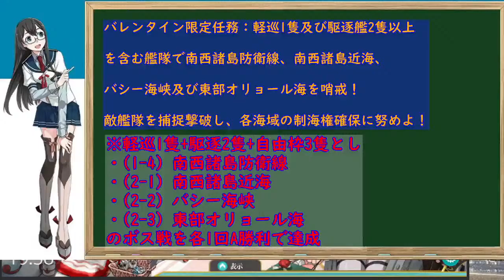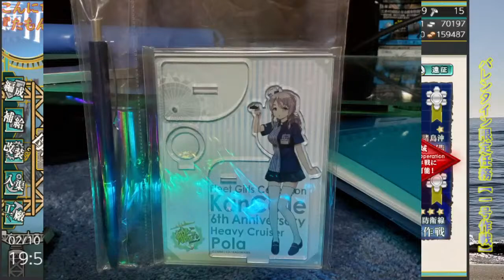【艦これ】バレンタイン限定任務 【一号作戦】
バレンタイン限定任務
　※軽巡1隻+駆逐2隻+自由枠3隻とし
・(1-4) 南西諸島防衛線
・(2-1) 南西諸島近海
・(2-2) バシー海峡
・(2-3) 東部オリョール海
のボス戦を各1回A勝利で達成

多聞丸提督による生放送(ライブ・実況)です。
(たもんまる)とお呼びください。

□2013年5月頃、横須賀鎮守府に着任
□尊敬する人　山口多聞提督
□二航戦(飛龍　蒼龍)嫁艦娘
□イベント海域をクリア(20甲)
□2020秋 護衛せよ！船団輸送作戦(乙)